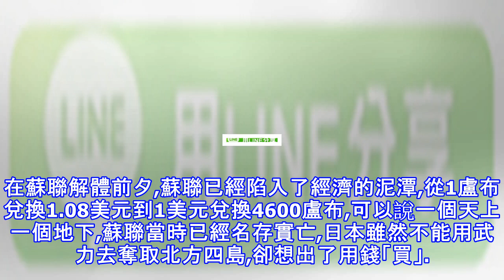安倍氣的直跺腳，當年的努力功虧一簣，普京：不服來奪島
日本和俄羅斯,一個是亞洲四小龍,有著傲人的經濟;一個是昔日的大國,如今經濟低迷。因為歷史原因,俄羅斯和日本還有點領土爭端,就是北海道北部一系列群島,日本稱北方四島,俄羅斯稱南千葉群島。日本向俄羅斯索要北方四島,卻達到了普京:「領土爭端,沒有談判只有戰爭」的回復,碰了硬釘子,安倍只好訕訕的送給普京一條秋田犬。和特朗普出訪亞洲一樣,安倍的態度都是比較諂媚的,可是有誰知道日本差點就要回千葉群島的事情呢? (adsbygoogle = window.adsbygoogle || []).push({}); 在蘇聯解體前夕,蘇聯已經陷入了經濟的泥潭,從1盧布兌換1.08美元到1美元兌換4600盧布,可以...